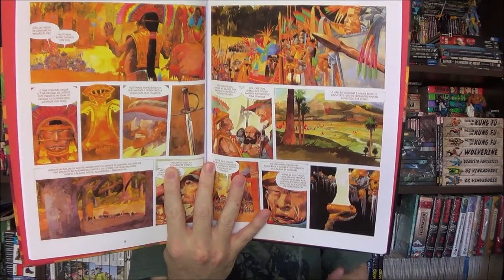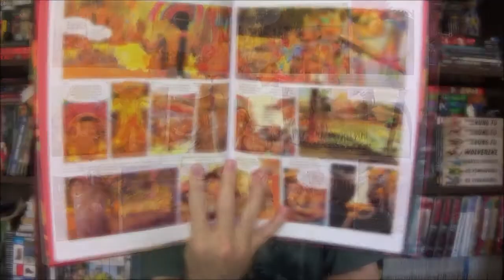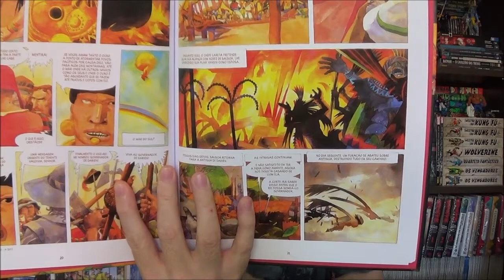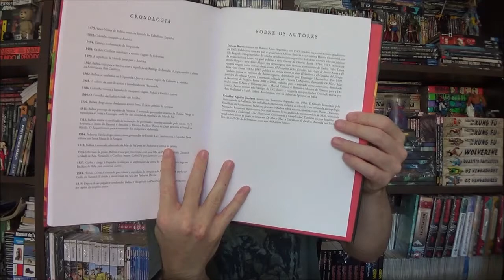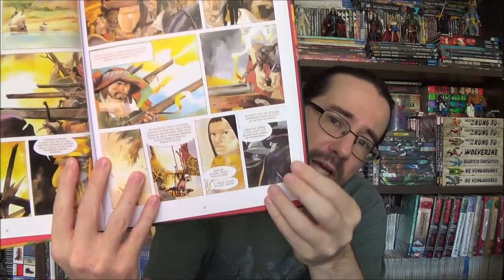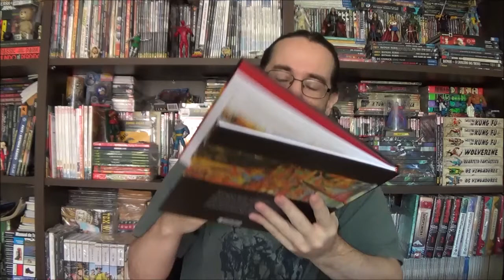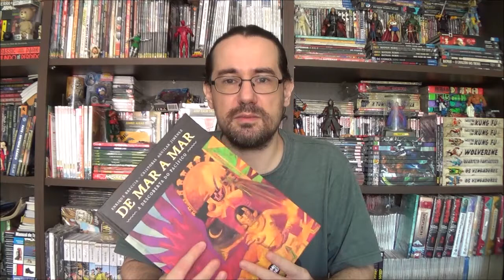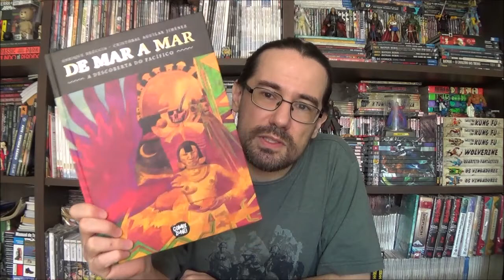Chapéu do Presto Especial - De Mar a Mar: A descoberta do Pacífico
Bem-vindos a mais um Chapéu do Presto Especial, no episódio de hoje eu trouxe o último lançamento da Comix Zone, De Mar a Mar: A descoberta do Pacífico, por Enrique Breccia e Cristobal Aguilar Jimenez.

Campinas - SP
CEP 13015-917